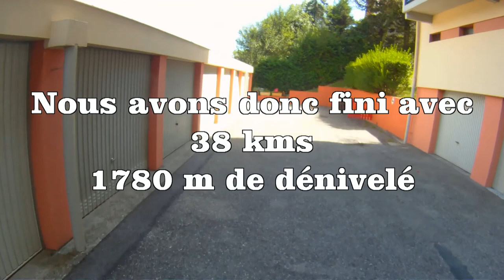Bellegarde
Sortie des Boyer's à Bellegarde Sur Valserine